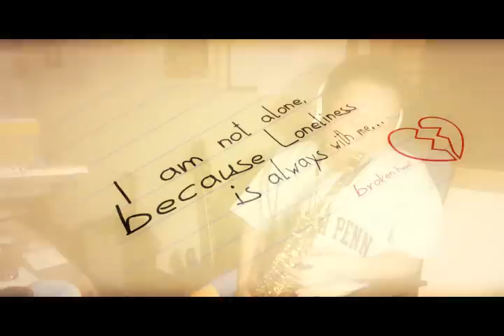앨토 색소폰 "옛사랑"_이문세